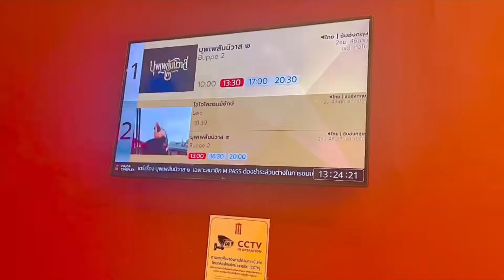ดูหนังครั้งแรกกับพี่คริสตัล น้องไดมอนด์เรื่องบุพเพสันนิวาส 2//Funny kids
ขอบคุณที่ติดตาม และเป็นกำลังใจนะคะ
อยากให้ทำคลิปอะไรคอมเม้นท์ได้นะคะ💖